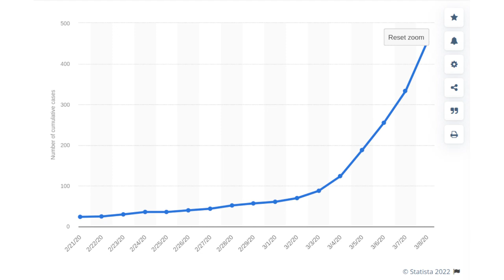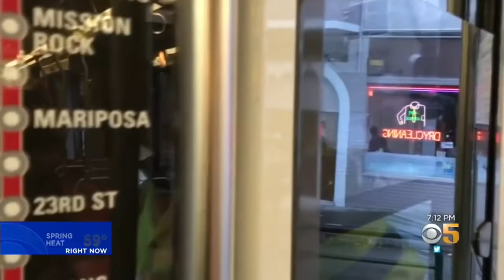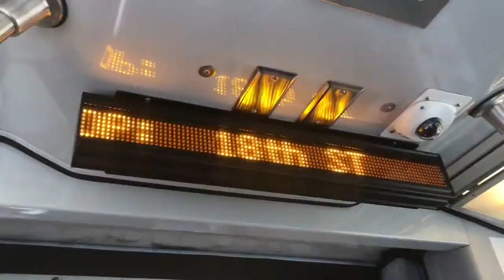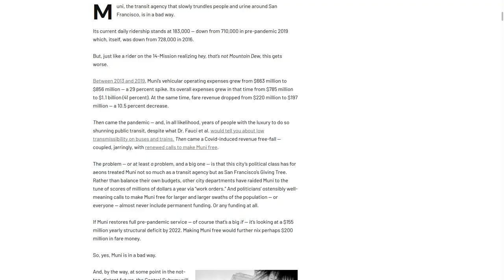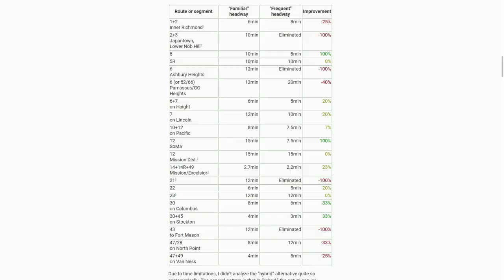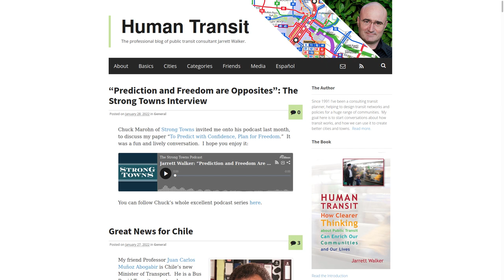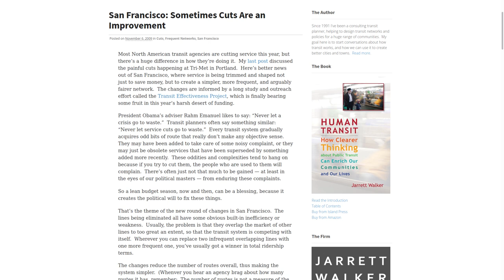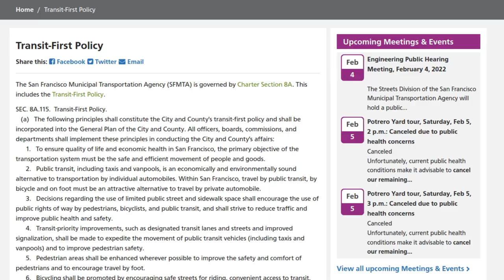San Francisco's Muni and the Pandemic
San Francisco's Muni has faced a rough and chaotic time during the pandemic leaving it with hard choices and an uncertain future. Here is an attempt at chronicling the first year and a half of this time period.

0:00 Intro
0:39 How We Got Here
2:41 The Muni Metro Shuts Down Again Two Days Later
4:38 Restoration?
7:08 The Board of Supervisors Hold a Hearing
11:58 What Now?

Explaining why the Muni Metro is now closed for the rest of 2020

News footage:
ABC News
CBSN
CNBC
KPIX 5

Claude Debussy - Prelude No. 4
Edvard Grieg - Peer Gynt
Camille Saint-Saëns - Danse Macabre, Op. 40